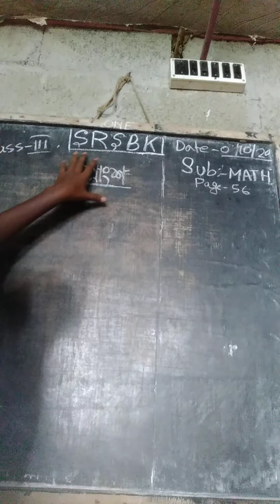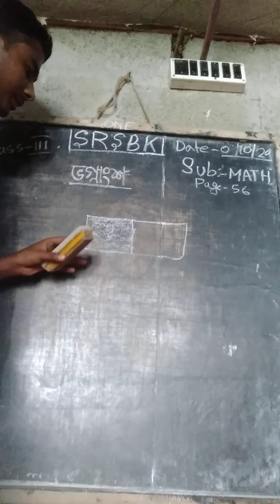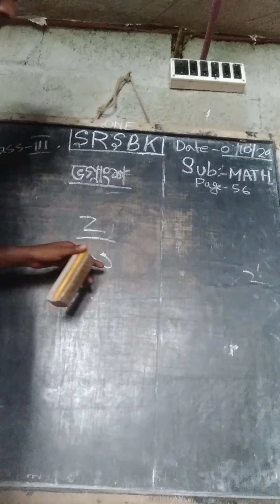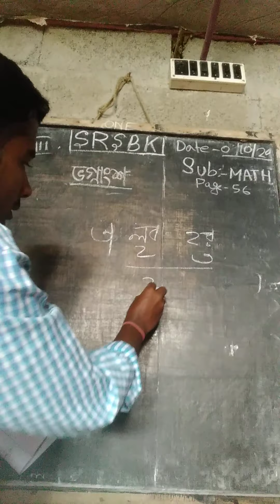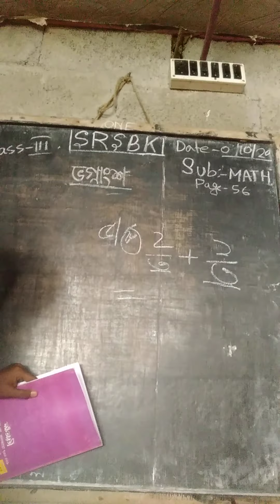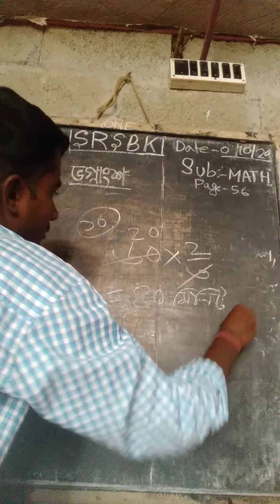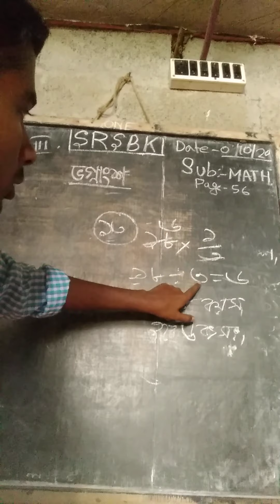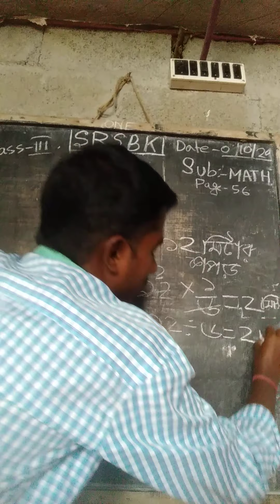MATH class 3